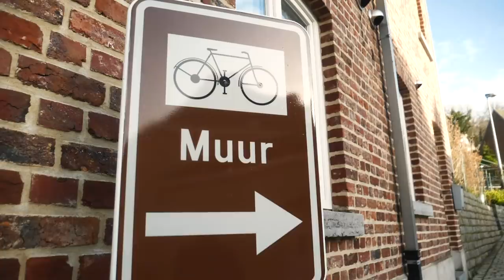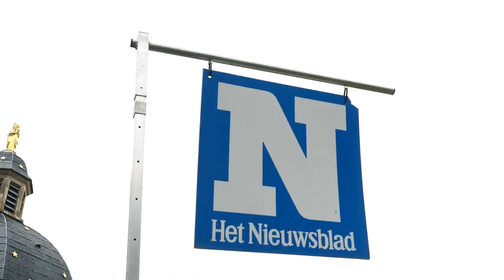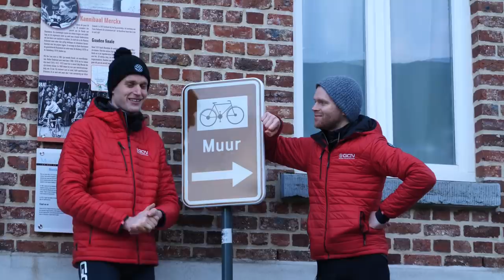Chasing A Belgian Classic | Roadside At Omloop Het Nieuwsblad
Nothing compares to watching a bike race from the roadside with an electric atmosphere of cycling fans from all around the world. If you've never been to watch a bicycle race in person, you should really consider it. Ollie and Conor went to the Belgian cobbled classic Omloop Het Nieuwsblad to show you how to watch a bike race like a pro. With a few local tips and insights, you can easily use your bike to see the race in multiple locations, although it helps if you are as tall as Conor!

Last chance to grab yourself a bargain in the GCN Outlet

Which race would you like to go and watch?

If you'd like to contribute captions and video info in your language, here's the